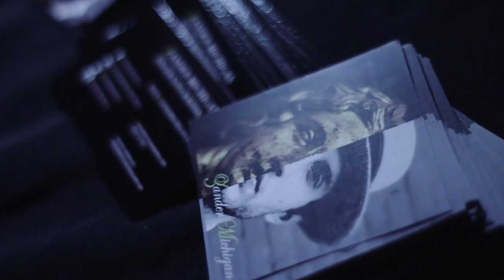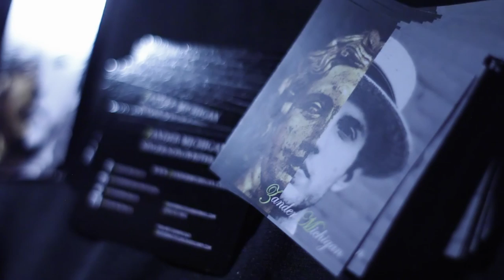Zander Michigan CD Release Party Video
The video synopsis of Zander Michigan's CD Release Party for Zander The Great.

This event took place March 29, 2015 at Corktown Tavern in Detroit, MI.